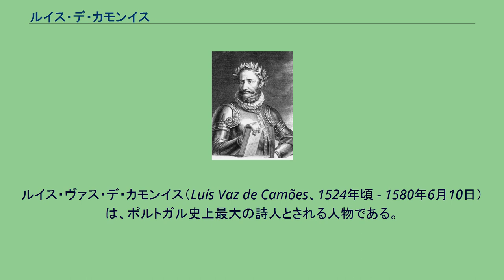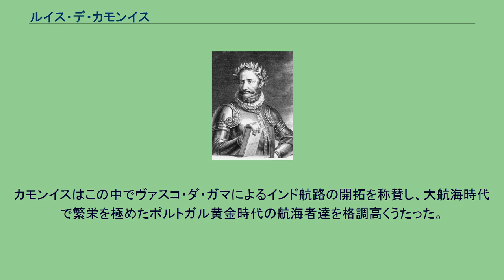ルイス・デ・カモンイス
ポルトガル・エスクード紙幣の人物
ルイス・ヴァス・デ・カモンイス（Luís Vaz de Camões、1524年頃 - 1580年6月10日）は、ポルトガル史上最大の詩人とされる人物である。
その作品はホメーロス、ヴェルギリウス、ダンテなどの古典詩人と比較される。
かつてポルトガルで発行されていた500エスクード紙幣に肖像が印刷されていた。
彼の生涯を伝える資料は多くないが、ポルトガル王家につながる一族の人間として1524年頃に生まれたと推定されている。
ドミニコ会やイエズス会で教育を受け、コインブラ大学でも聴講したとされ、古典文学やギリシア語・ラテン語・スペイン語などを学んだ。
1549年に初の海外軍役としてアフリカ北西部の植民都市セウタに赴いたが、ムーア人との戦闘で右眼の視力を失った。
ポルトガルの首都リスボンに帰還後、傷害事件で投獄されたが、海外での軍務などと引き換えに釈放された。
カモンイスは1553年にインドにある植民地ゴアに向かい、戦闘に参加しながら現地の慣習や歴史を学んだ。
軍務終了後にはマカオの士官として勤務し、同地で彼の代表作になる『ウズ・ルジアダス』（Os Lusíadas）の執筆を本格的に始めた。
1558年に帰国を開始したカモンイスはメコン川河口付近で難破し、中国人の愛人を失った。
しかし『ウズ・ルジアダス』の原稿は守り、その内容はこの難破によってさらに強化された。
1570年、カモンイスはリスボンに戻り、『ウズ・ルジアダス』を出版した。
その後セバスティアン1世から少額の年金を受けたが、1578年にはその王がアルカセル・キビールの戦いで敗死した悲報を聞いた。
カモンイスが「全ての者は、私は我が親愛なる祖国の一員としてではなく、その滅亡と共に死んだ事を甘受したという事実を見る事になる」と書いた時、隣国のスペイン軍がリスボンに迫っていた。
カモンイスはポルトガルがスペインと同君連合を組み、事実上支配下に入った1580年、56歳でこの世を去った。
1988年にカモンイスのポルトガル語文学への貢献を讃え、ポルトガルとブラジル両政府共同でカモンイス賞が創設された。
彼は多くの叙情詩や戯曲を残したが、1550年から執筆して1571年に公刊、1572年に改訂した叙事詩『ウズ・ルジアダス』が最も有名である。
カモンイスはこの中でヴァスコ・ダ・ガマによるインド航路の開拓を称賛し、大航海時代で繁栄を極めたポルトガル黄金時代の航海者達を格調高くうたった。
^ a b “The Lusiads”. World Digital Library (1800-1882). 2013年9月1日閲覧。